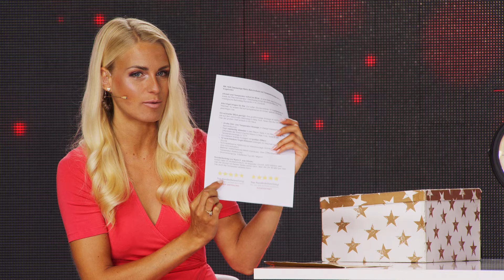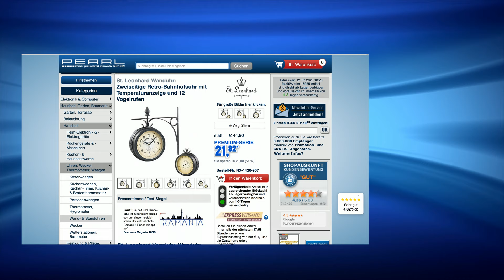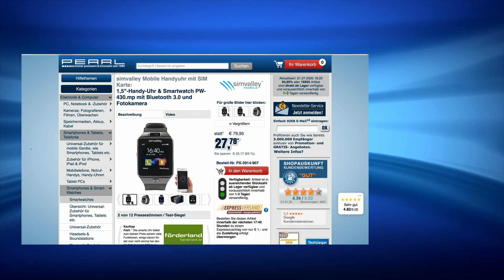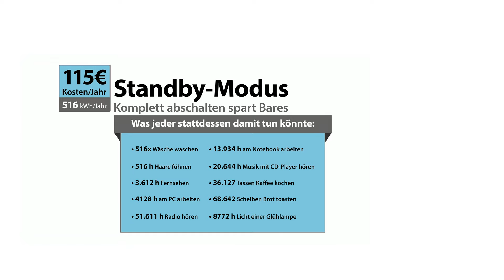Die beliebte 10 EURO-SHOW vom 21.07.2020 bei pearl.tv mit Anne-Kathrin Kosch PEARL TV